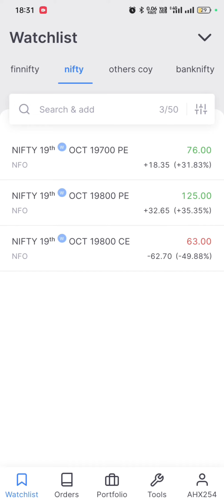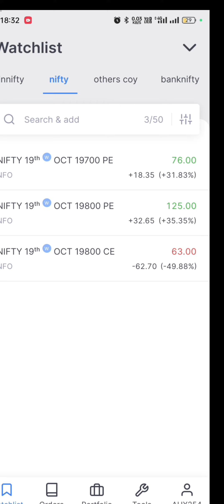Trading Expiry क्या है ll Expiry का केसे पता लगाए ll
Trading Expiry क्या है ll
Expiry का केसे पता लगाए ll
banknifty expiry ll
nifty expiry ll
finnifty expiry ll
sensex expiry ll
midcpnifty expiry ll
0 kab hoga ll
trading me 0 ki taraf kab ata hai ll